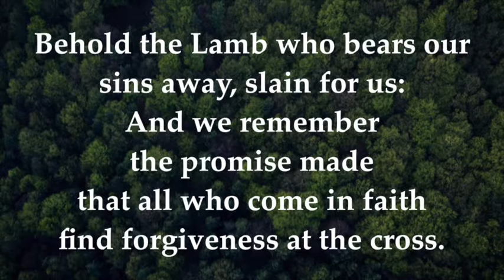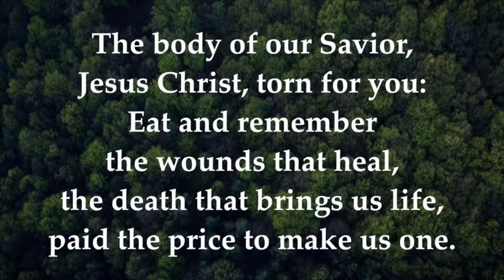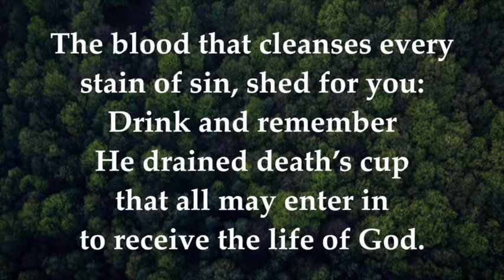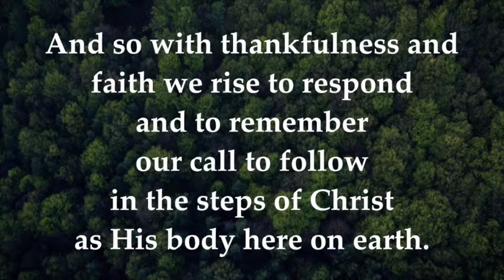Behold the Lamb